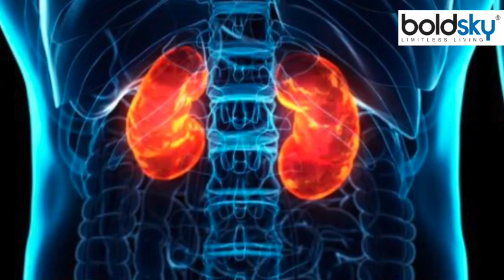बढ़ता मोटापा कैसे कर देगा किडनी खराब| Motape Se Kidney Fail Hone Ka Khatara Kaise | Boldsky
Obesity is a condition in which an abnormally high amount of fat accumulates in a person's body, which has a bad effect on health. Obesity is usually a result of a disturbed balance between calories burned and calories consumed. Consuming high-calorie food without physical activity is the main cause of obesity. Weight gain causes many problems in the body.

मोटापा (Obesity) एक ऐसी स्थिति है, जिसमें किसी व्यक्ति के शरीर में असामान्य रूप से काफी अधिक मात्रा में फैट जमा हो जाता है, जो सेहत पर बुरा असर डालता है. मोटापा, आमतौर पर बर्न की हुई कैलोरी और सेवन की हुई कैलोरी के बिगड़े हुए बैलेंस का परिणाम होता है. फिजिकल एक्टिविटी न करने पर हाई कैलोरी वाले फूडका सेवन करना, मोटापे का मुख्य कारण है. वजन बढ़ने से शरीर में कई समस्याएं होने लगती हैं.